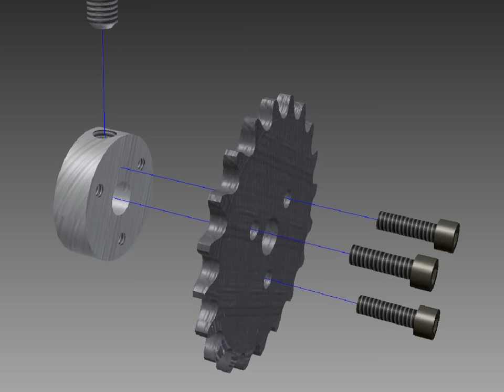Sprocket and Uhub.wmv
For the Sprocket and Uhub, PiE robotics, 2012.  Version 1.